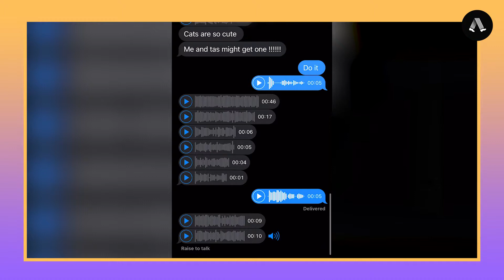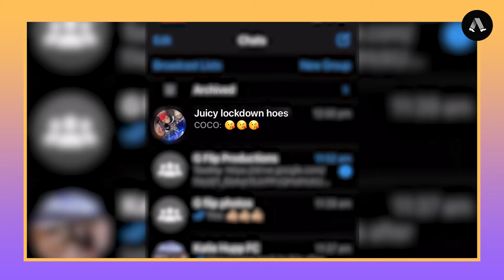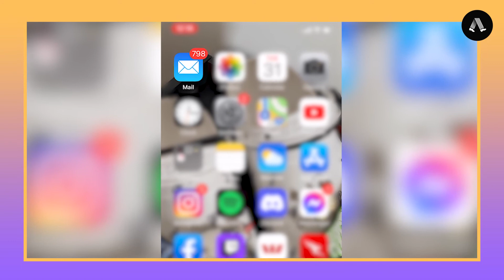UNLOCKED: w/ G FLIP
"I'm so nervous, I've got some rogue friends!" @GFlip lets us flip through their phone in a cheeky round of Unlocked. Their latest track 'Waiting Game' with @RENforshort is out now, and their new Crocs collab drops on September 15.